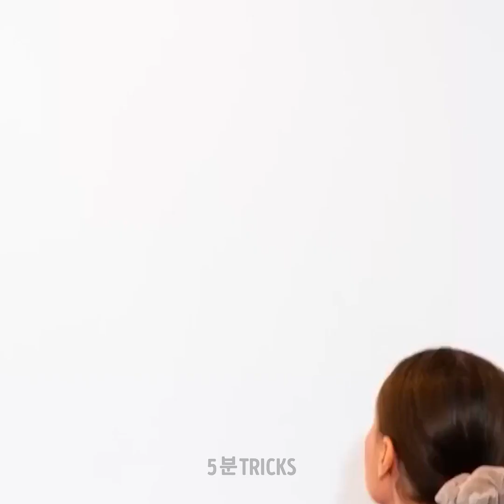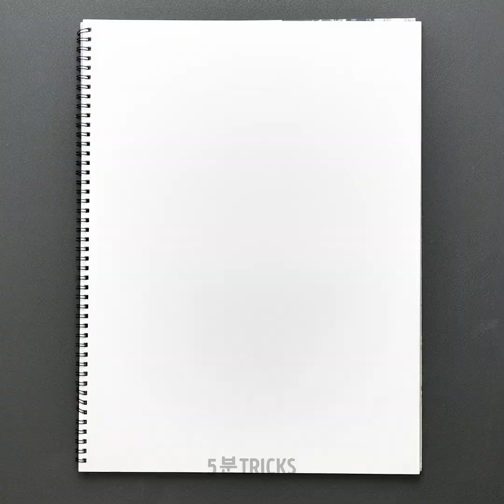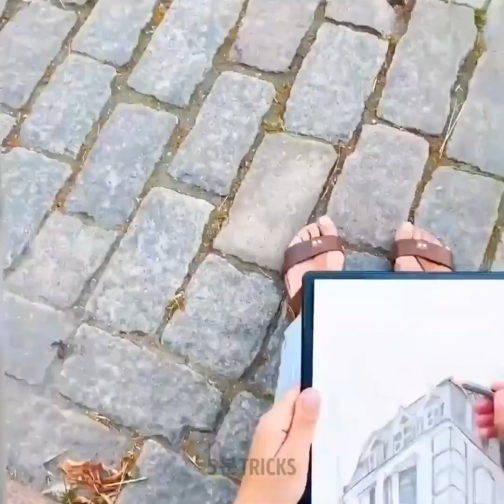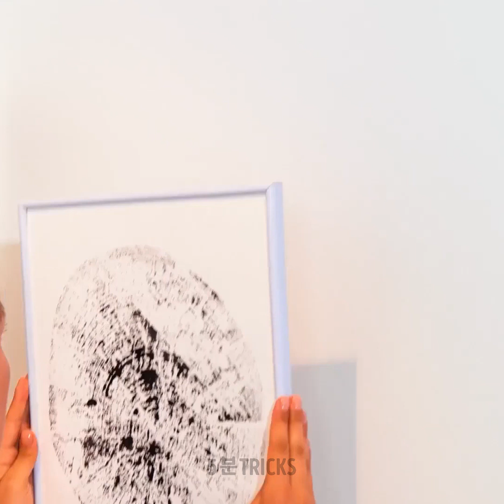꼭 시도해야 할 놀라운 그림 팁과 알록달록한 채색 트릭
여러분을 놀라게 할 놀라운 그림 팁! 입술을 그리는 방법이나 식물 혹은 나뭇잎을 활용해서 멋진 예술 작품을 만들어보세요.
직접 집에서 색깔을 고르고 벽 장식을 맞춤 제작할 수도 있어요! 검은 종이에 그림을 그리는 멋진 아이디어도 있어요! 다양한 효과를 나타내는 다양한 재료들을 활용해 멋진 모양과 디자인을 완성하세요! 상상력을 활용하면 거의 모든 것을 창조할 수 있어요! 영감을 얻고 벽을 꾸밀 수 있는 멋진 결과물들을 만드는 것뿐 아니라, 집 전체를 디자인해보세요! 그리고 이 멋진 공예와 선물을 만들어 소중한 사람들에게 줄 수 있다는 사실도 잊지 마세요!

1:42 – 벽 장식
4:22 – 검은 종이에 그림 그리기
5:46 – 나뭇잎으로 디자인하기
6:43 – 시선 그리기
7:08 - 멀티 컬러 디자인